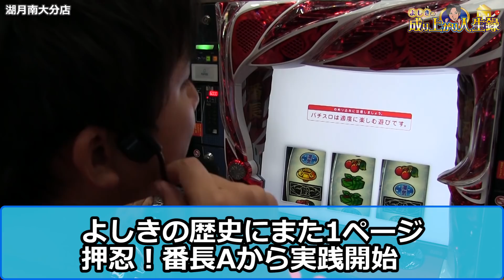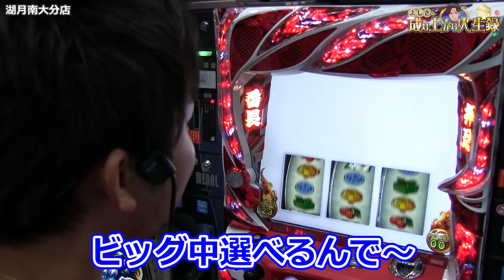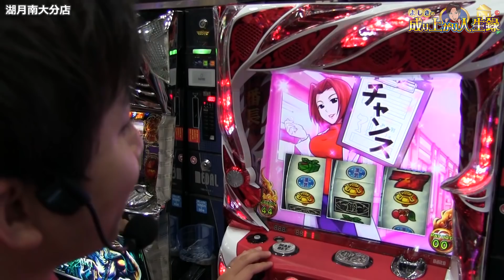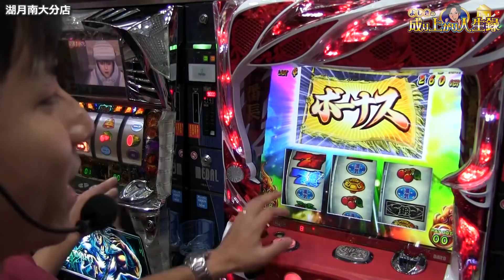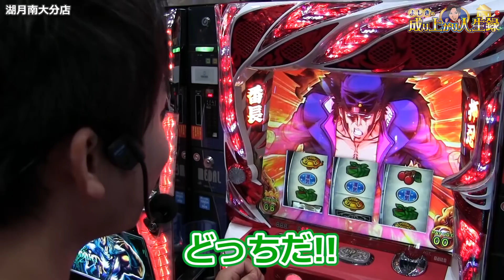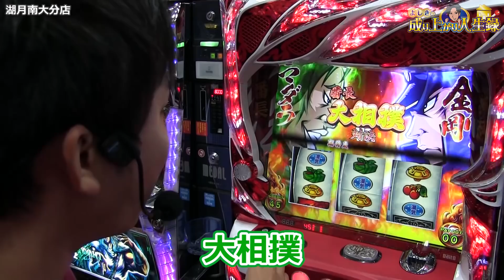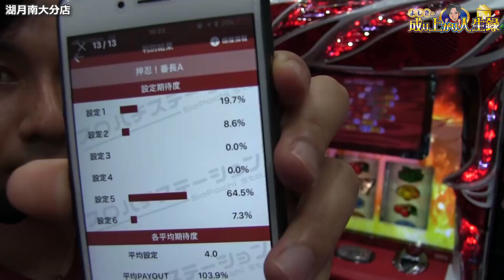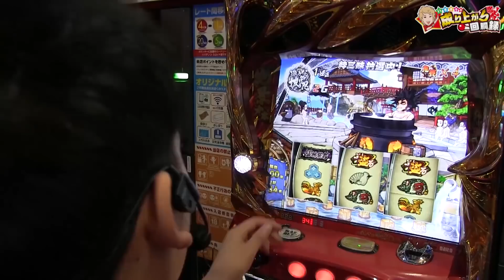【押忍！番長A】漢よしきが番長Aを楽しく実践します！【よしきの成り上がり人生録#169】[パチスロ][スロット]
今回は、湖月南大分店さんでの実践です。
普段ノーマルタイプを打たないのですが、最速手順を教えてもらい、後日に打ちに行きました！
ビタ押しが難しくて、コインロスが・・・。目押しの練習から始めます( ﾟДﾟ)
今月の視聴者還元ミッション(グッズプレゼント)は対象の動画がすべて公開されたのち、まとめて当選者の発表を行います。
当選された方は、当選者発表の動画の概要欄に本人確認用フォームのリンクをご用意致しますので記入をお願い致します

ID：『@sps7』で検索!!

よしき@yoshiki_sps